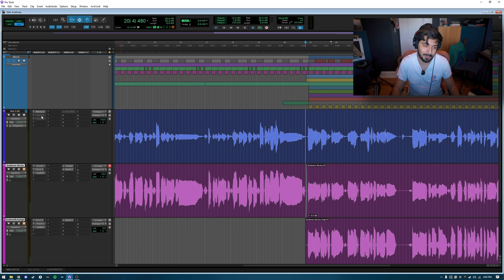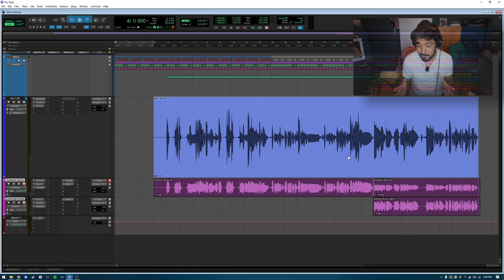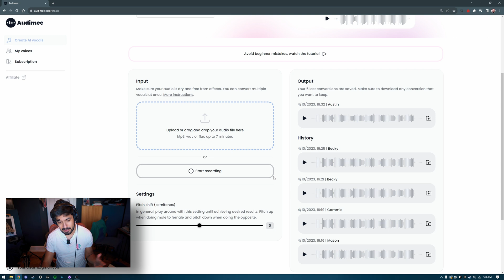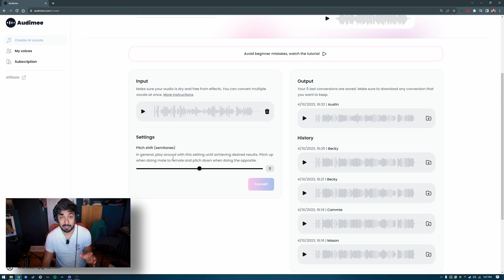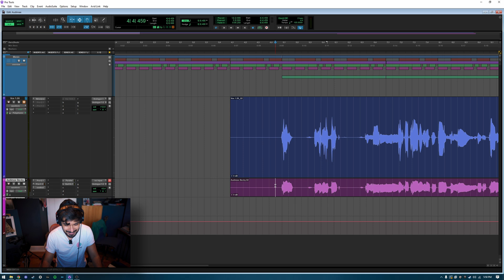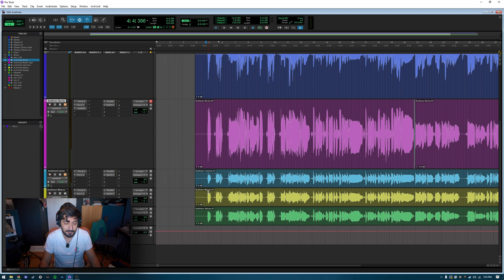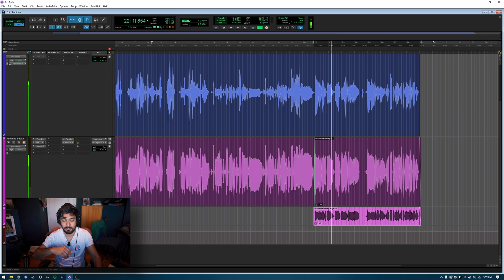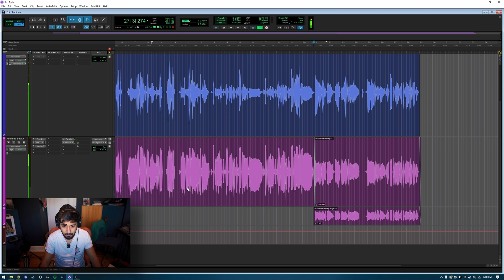Using AI to transform my voice into any singer (Audimee review)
00:00 Intro
00:35 What is Audimee?
02:07 Voice Swapping Example
03:16 Tutorial
07:56 Trying out different voices
09:27 Pitch shifting
11:16 Outro